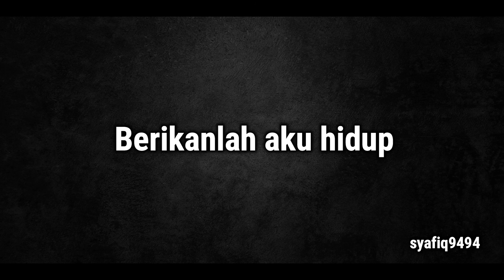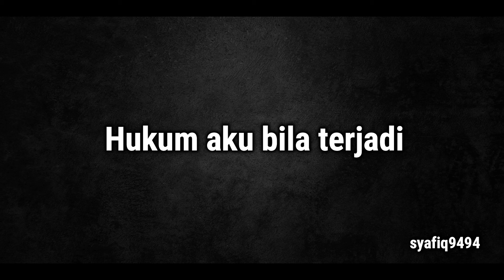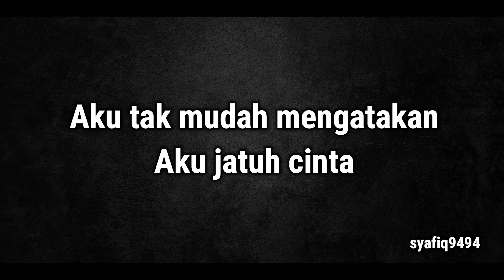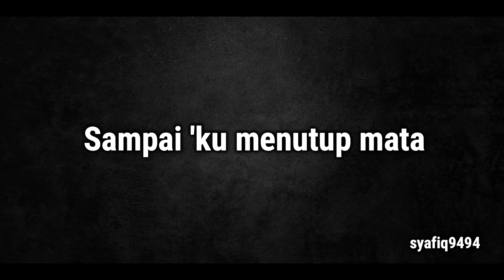Acha Septriasa ~ Sampai Menutup Mata (Versi Karaoke) - HD Audio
Lagu berjudul 'Sampai Menutup Mata' versi Karaoke bersama lirk.